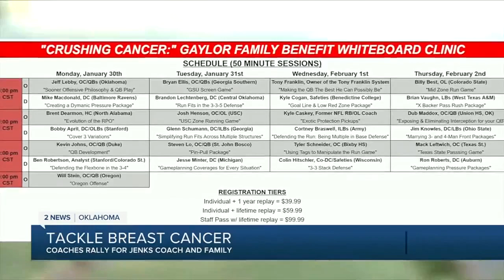'Tackle Breast Cancer' clinic held to benefit Jenks family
This week a virtual clinic is being held with coaches channeling in from all over the country, and all over the world. Some coaches are calling it the best clinic they have ever seen.

All walks of football from the NFL to local high schools, rallying for a Jenks coach and his family